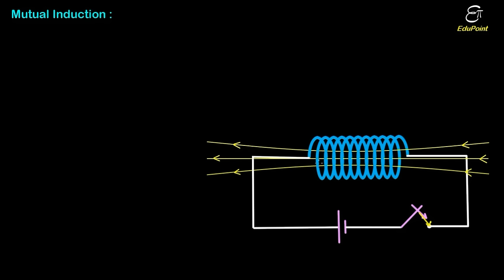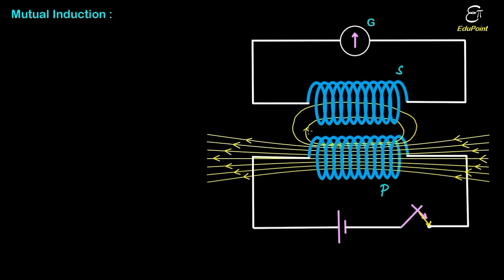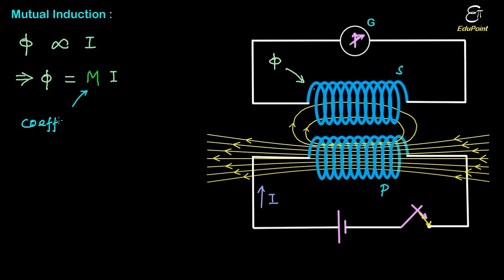Mutual Induction and Mutual Inductance in Physics | Video in HINDI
In this video in Hindi we discussed about Mutual Induction and mutual inductance or  coefficient of mutual induction in Physics. When we keep two solenoids nearby and pass current through one solenoid (primary), as the magnetic flux associated with the other solenoid (secondary) changes, an induced emf and hence, an induced current flows in the other one. This kind of electromagnetic induction is known as mutual induction. The magnetic flux associated with the secondary solenoid is proportional to the instantaneous current through primary solenoid. The magnetic flux associated with the secondary solenoid is equal to the coefficient of mutual induction times the current through the primary solenoid.

EduPoint,
Dam Road,
Chandil,
Dist- Seraikela-Kharsawan,
Jharkhand,
India.